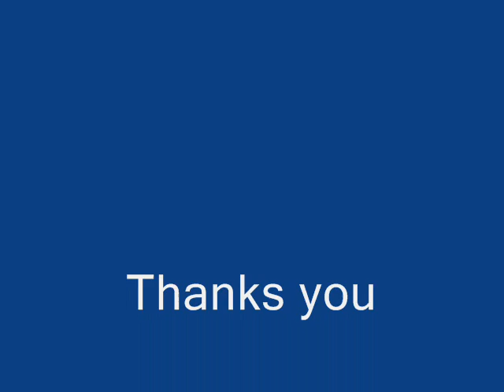zoo tycoon 2 part 2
i finally bought marine mania and extinct animals so here are some pics. Also comment ideas for part three and ill put you name in my video!